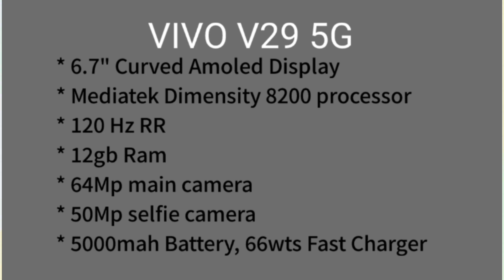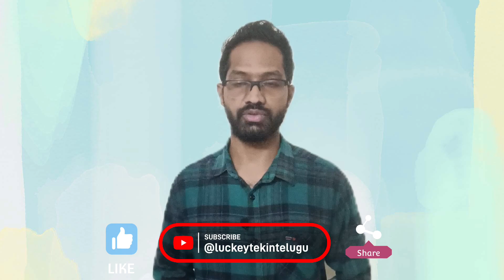Tek News 23 - MotoG14, Sony Playstation 5, REDMI 114G, Vivo V29 & etc|| in Telugu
Hello friends today we have done all the Tek news about Sony play sation PS5 disc Edition, Realme 11, Vivo V29, Honor90, Moto G49 & etc. please do watch the full video and do support me and do Subscribe my channel.